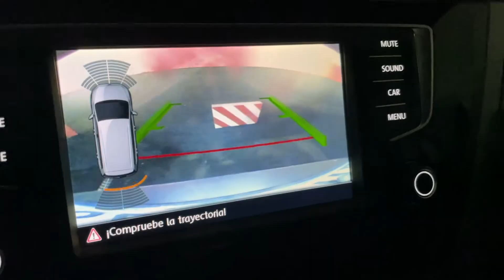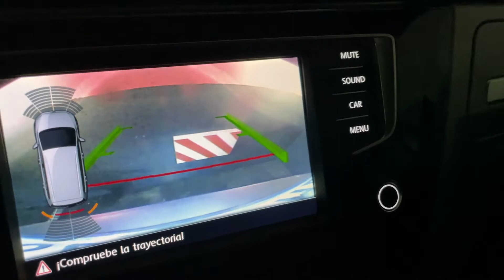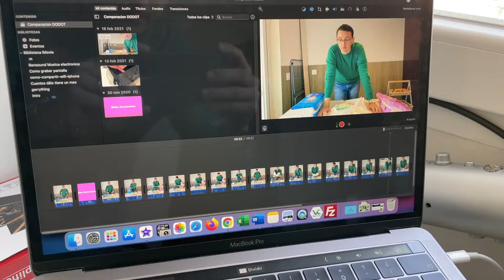🔴 Ein TAG im LEBEN von Ein Deutscher in Spanien VLOG 2021 YouTuber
Ich bin YouTuber und arbeite gleichzeitig, heute in EIN TAG IM LEBEN von Ein Deutscher in Spanien, zeige ich dir meinen Alltag von morgens bis Abend was ich so mache, was ich Esse, wie ich Arbeite und Vieles Mehr.

Damit zeigst du mir deine Dankbarkeit und gibst mir den Ansporn weitere Videos zu machen.

Ich freue mich mit dir zu wachsen und den Kanal voran zu bringen.

Ein Tag im Leben
Ein Deutscher in Spanien Spezial
Youtuber
Deutsche in Spanien
Deutsche in Madrid
Vlog Deutsch
Vlogs Deutsch
Deutsche Vlogger